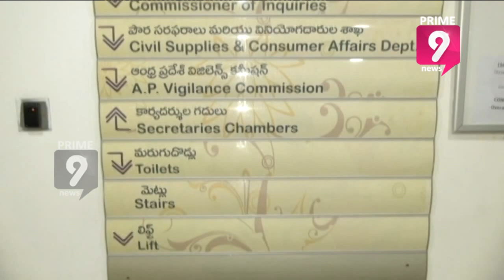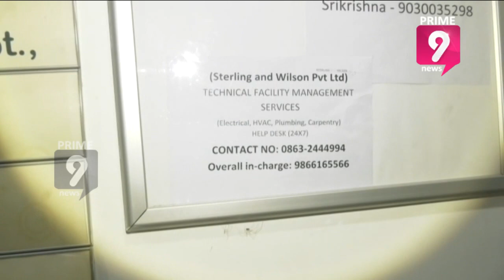Staff stuck inside secretariat lifts In Amaravathi, AP | Prime9 News